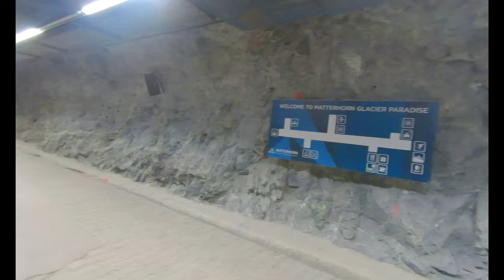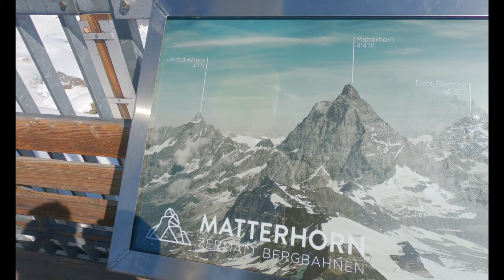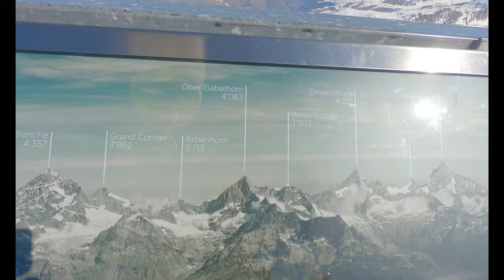Zurich to Zermatt | Matterhorn | தமிழ் | Samy22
Hello friends!
I visited the switzerland for the EASTER HOLIDAYS 2019 and i enjoyed very much. I was stunned by nature of the Alps, city of Lucerne, The Rhine waterfall, Glacier express travel, etc. It's my top list now. I enjoyed very much. Hope you will.

Day 1: Zurich to Zermatt by train. Then to Matterhorn. Look around Zermatt and stayed in Zermatt.

Day 2: Zermatt to St. Moritz by Glacier express. Look around and stayed in St. Moritz

Day 3: St. Moritz to Lucerne. Look around and visited sightseeing spots then to Rhine Falls. Took the boat tour and spend time in nearby shops and places. Then Stayed near to Zurich

Day 4: Visited sightseeing places in Zurich and museums. By evening, back to Berlin.